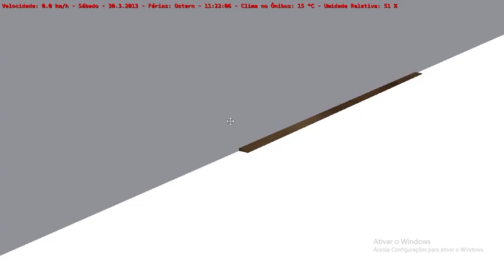Omsi 2 - Mapa Salvador Norte 3.2 - Linha 1367 - Caio Apache Vip 3 Vw 17.230 OD Man - Otima Trans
Mapa: Salvador Norte 3.2
Linha: 1367 Pau da Lima x Campo Grande-barra
Skin: Davi Trindade